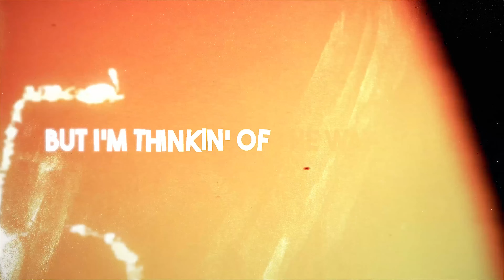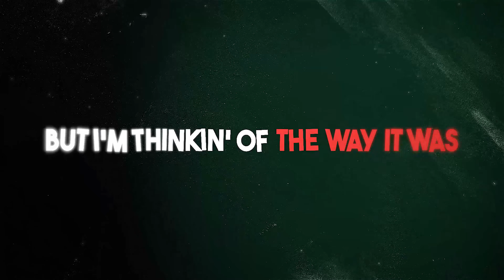Nightcore - Glimpse Of Us (Lyrics)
Nightcore: Joji - Glimpse Of Us
Cover: Abudy

Joji compares his current relationship to the connection he felt with a past lover, unable to forget the feelings he had in his past while with his current partner.

📝 "Glimpse Of Us" Lyrics:

[Verse 1]
When I was livin' in the blue (Yeah)

[Bridge]
Ooh-ooh-ooh
Ooh
Ooh-ooh-ooh